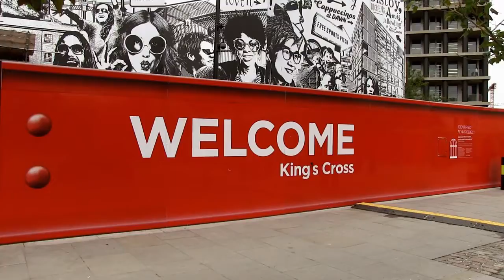The Railway Children Christmas Trailer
All aboard! This stunning adaptation of E. Nesbit’s classic novel The Railway Children at London’s King’s Cross Theatre is the perfect treat for all the family.